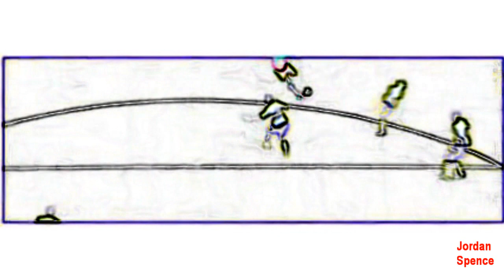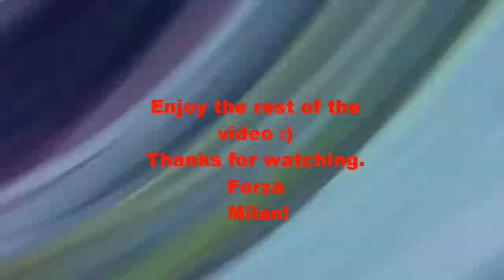Valter Birsa - Welcome To Chievo Verona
Valter Birsa is a Slovenian footballer, who plays for Chievo Verona, on loan from Milan and the Slovenian national team.

Credit for footage in this video: Bodya Martovskyi

Credit for last bit of footage in the video: Nicolo Esposito